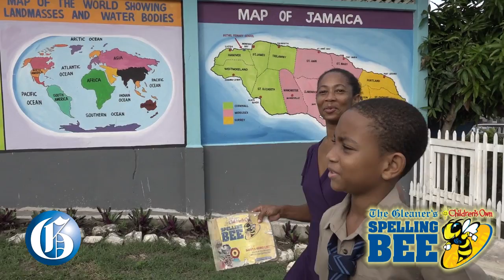Jamie Crooks - Hanover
JANUARY 22, 2018: Meet Jamie Crooks of Bethel Primary and Junior High, The Gleaner's Children's Own Spelling Bee finalist 2017 for Hanover. The Grand Finals will be held on Wednesday, February 7 at the Television Jamaica Studios at 9 am.